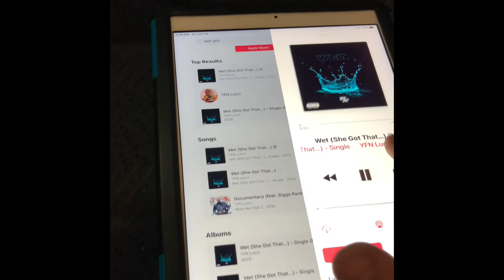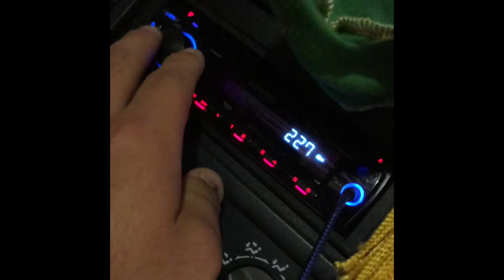JBL gto door speaker install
JBL GTO629 Premium 6.5-Inch Co-Axial Speaker - Set of 2
Door speaker install